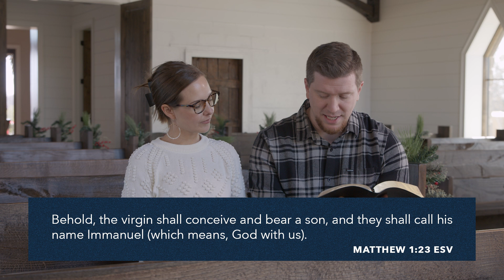Christmas Eve Online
Merry Christmas! Join us for this online Christmas Devotional!